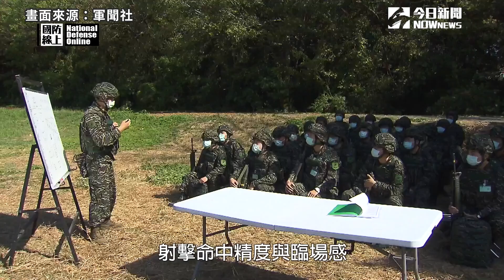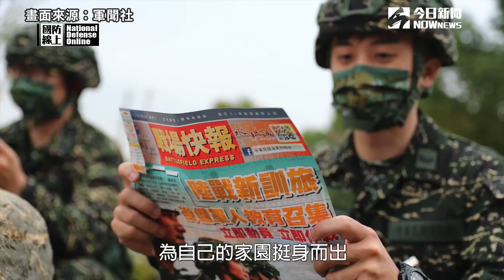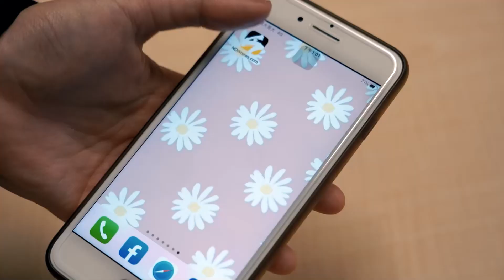14天教召新制上路!國軍完整訓練 守護國家!強化教召建構強韌防禦體系